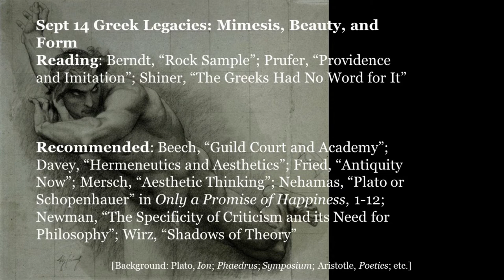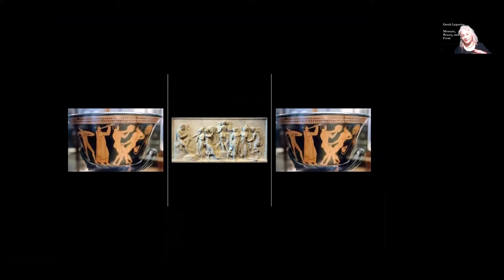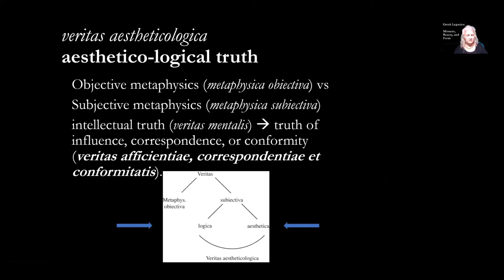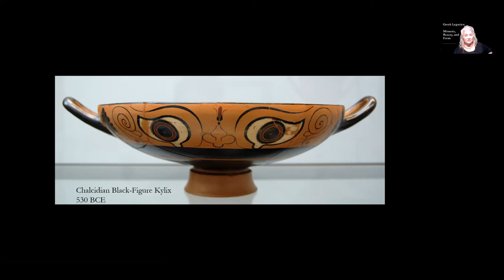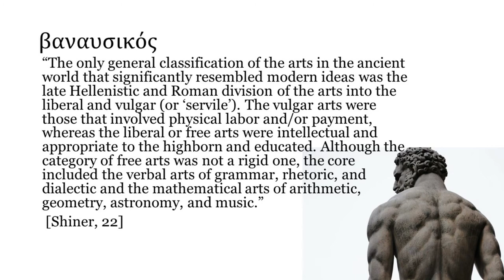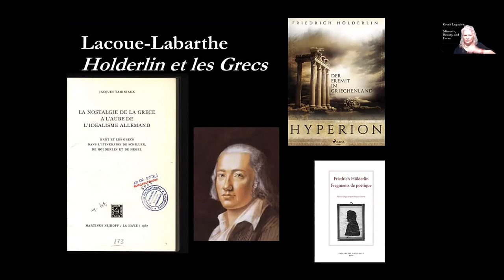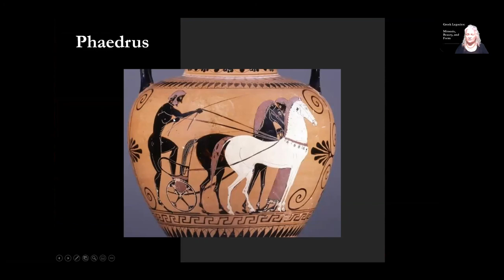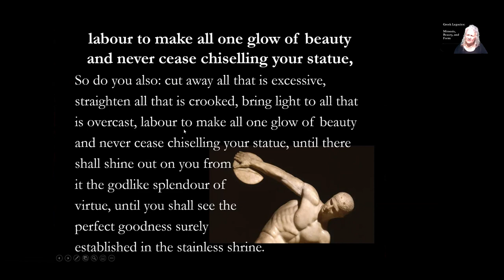Greek Legacies. Mimesis, Beauty, and Form